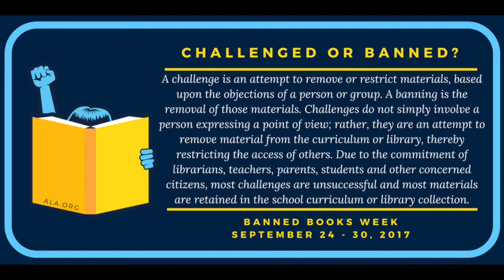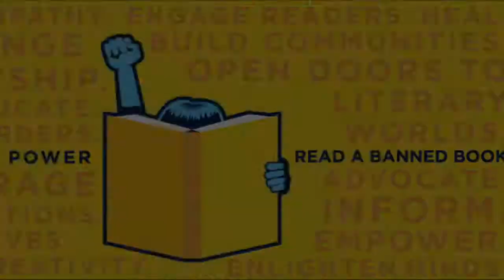PVLD Banned Books Week 2017 - Harry Potter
Harry Potter & the Sorcerer's Stone